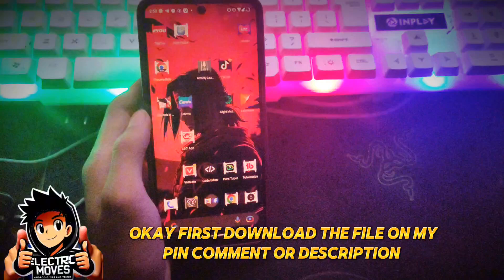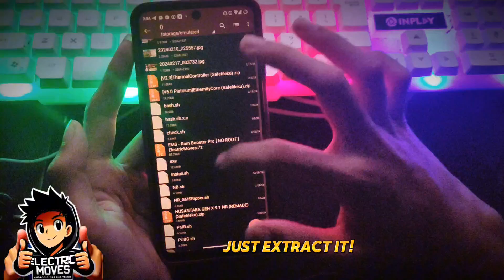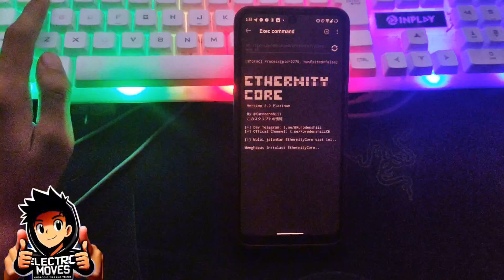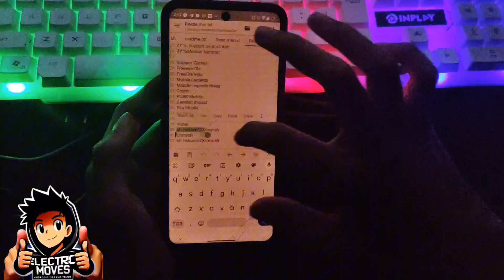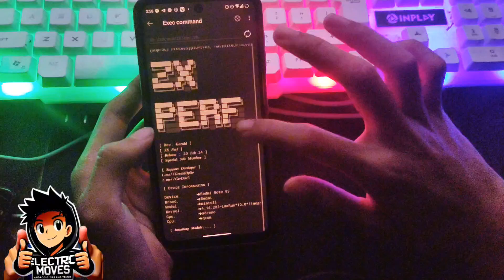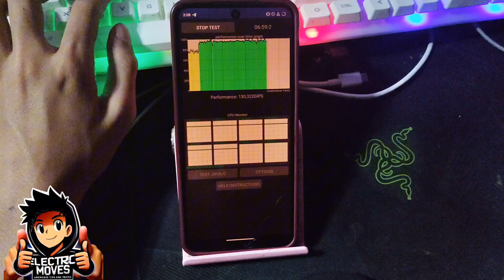The Best "NO ROOT" 3 Combo Gaming Modules In 2024 For Android - Using ADB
In this video I will provided you this 3 gaming combo modules to enhance your gaming experience and boost your performance on your android phone without root access, Hello, tech enthusiasts! Are you seeking ways to boost your Android gaming experience with Magisk Combo Modules, but your device isn't rooted? Look no further! In this video, I, ElectricMoves, will guide you through a unique Magisk Module Combo that offers tweaks without the need for root access! 😲🫨

As your trusted source for Android tips and tricks, I'll walk you through the installation process step-by-step. But wait, there's more! Stick around till the end for some bonus content.

If you find this content helpful and enjoyable, don't forget to show your support - hit the like button, leave a comment about what you'd like to see in future videos, subscribe to the channel, and ring the notification bell to stay updated on all my latest content!

So, are you ready to level up your Android gaming experience? Without further ado, let's dive right into the video! Let's go!"

Chapter :
0:00 Intro
0:51 Set-up Files & Apps
2:00 1st Module
2:38 2nd Module
3:29 Module
4:40 CPU Throttling Test
5:37 Features Modules
5:50 Gameplay Test
8:54 Tongits Go Promotion
9:58 Outro